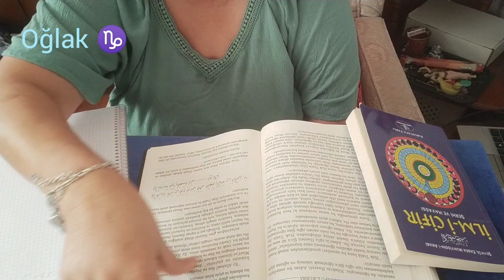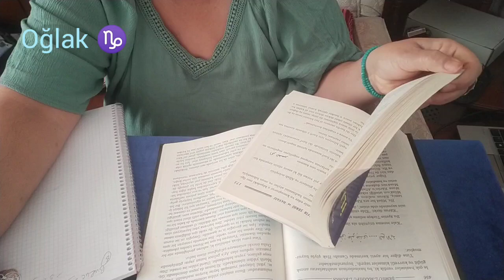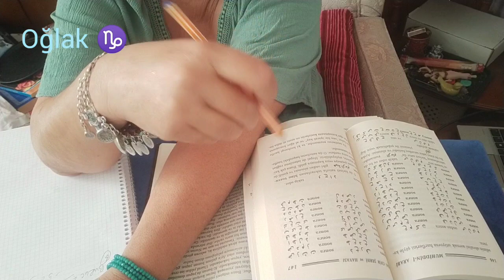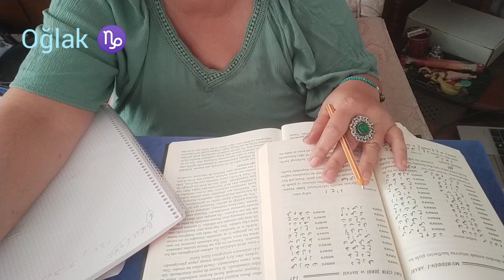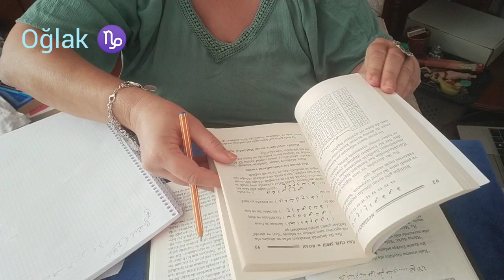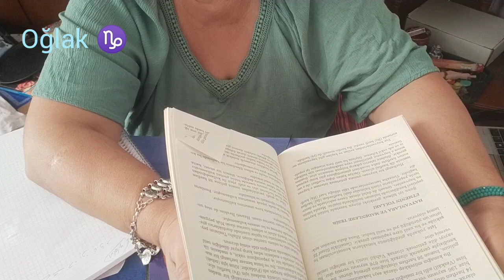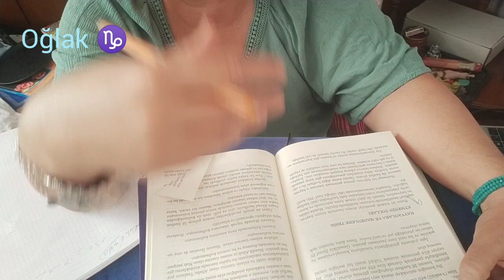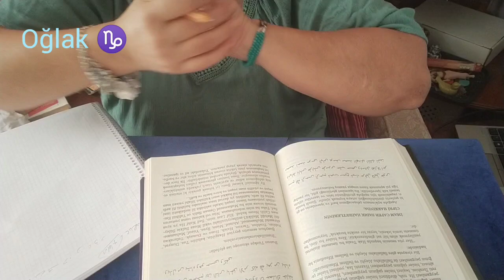Oğlak ♑ HAFTALIK YILDIZNAME YORUMU (5/11 Kasım ) cumartesi Satürn günü 🪐yıldızname desteseç #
zikir : ya cebbar (206)

kavuşturma duası: Allahümme ya Camiannasi Li yevmin lâ raybe fihi innallahe la yuhliful miad icma beyni falan kızı filan ve falan oğlu filan "